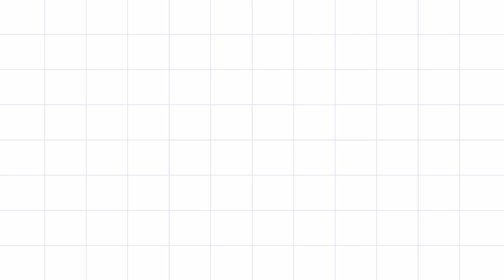Shahi Tukda Recipe | Shahi Tukra Recipe | Shahi Tukray | Quick & Easy Shahi Tukra | Quick Dessert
Shahi Tukda or Shahi Tukra Recipe- a rich royal Mughlai dessert of fried bread coated with sugar syrup and topped, soaked with fragrant creamy thickened milk or rabri and garnished with dry fruits. This recipe is simple to prepare and makes for a perfect special occasion recipe. Enjoy this holi with this amazing Shahi Tukda recipe 😊